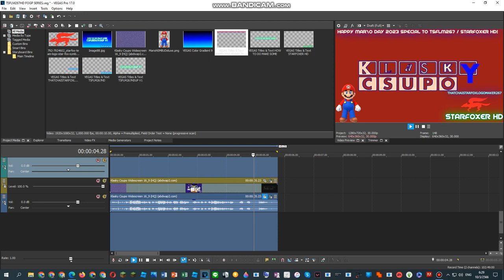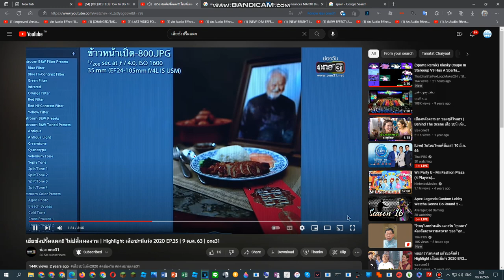{HAPPY MAR10 DAY 2023 SPECIAL} How To Do Make Some Mario Flanged Pulse